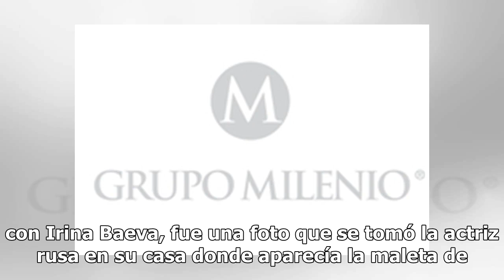[Video] Geraldine rompe el silencio y detalla la infidelidad de Gabriel Soto e Irina Baeva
Tras su separación y los rumores creados sobre su relación con Gabriel Soto, Geraldine Bazán decidió romper el silencio y hablar de la infidelidad de su ex esposo con Irina Baeva. Bazán habló de cómo se dio cuenta que su ex esposo le era infiel y los mensajes con los que la también actriz rusa la at...